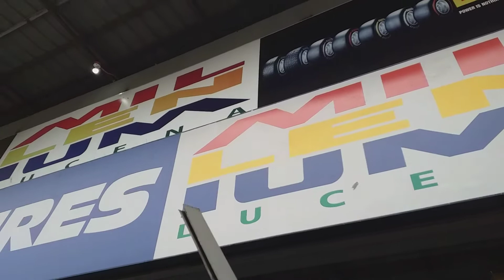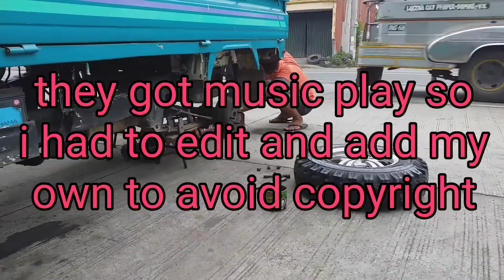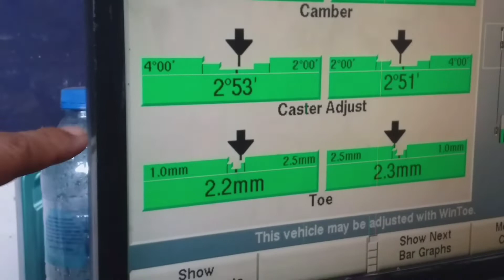BALANCING/ALIGNMENT AND PUTTING NEW TIRES MULTICAB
Isuzu multicab 4x4